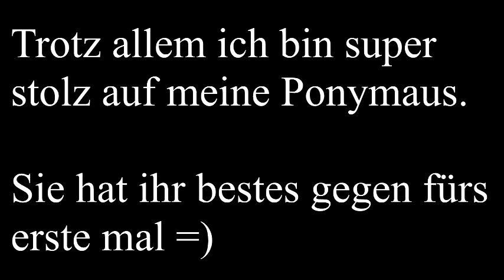Unser erstes Turnier [First Show]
Wir haben unser erstes Turnier bewältigt und unsere Ziele erreicht =)

- Drauf bleiben
- Durch reiten
- Wertnote bekommen
- Kira in Fremder Umgebung kennen lernen

Mehr wollten wir zu Anfang nicht. Kira war große klasse nun müssen wir nur noch lernen uns noch mehr zu vertrauen aber das wird alles noch.